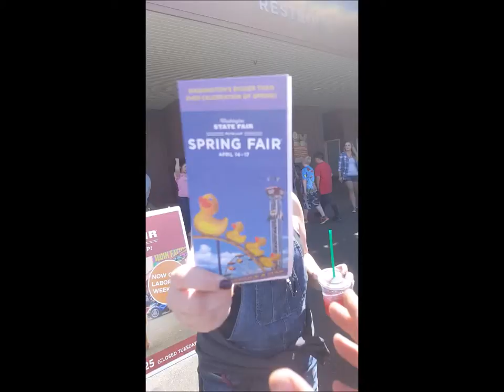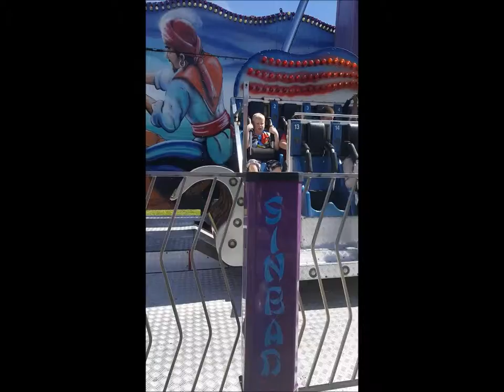2016 Spring Fair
I do this so that I can learn and if anyone can learn from my mistakes besides me that is a benefit.
Please Live Love and Laugh.
Do what you can I  know I try to everyday. God Bless.